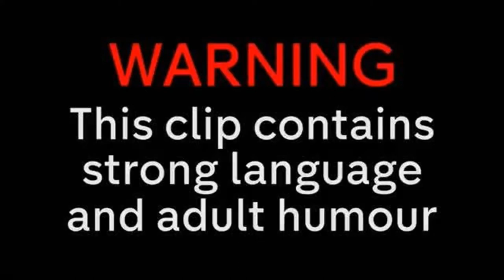Phasmophobia | Investigation #1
JasperWolf and I join Demon and the Devil in Ghost Hunting on Phasmophobia. This is investigation number 1.

JasperWolf and I entered a giveaway by Demon and the Devil, and we both won this game.  So a huge thanks to them for both the giveaway and for hunting with us :)